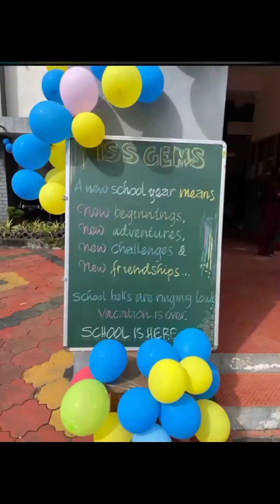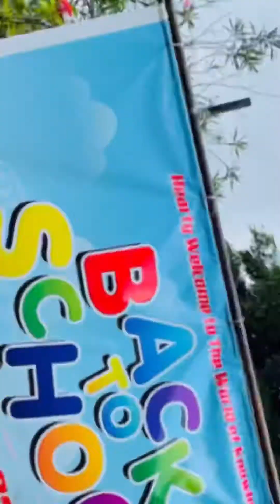First day of school- ISS Senior Secondary School Ponniakurssi